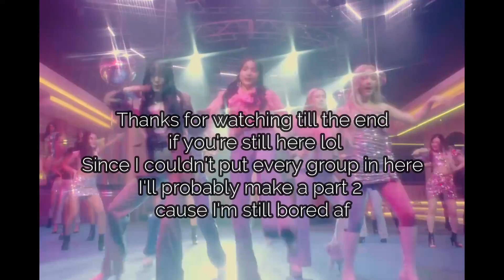Kpop Girl Groups : Who's the real visual ? (me vs. my friend)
(I'll add the links to the fancams later)

So today I was bored again. So I asked my friends who they thought was the most beautiful in several groups. Unfortunately there were too many groups so I had to cut the video in half, I'll do the second part later. :)